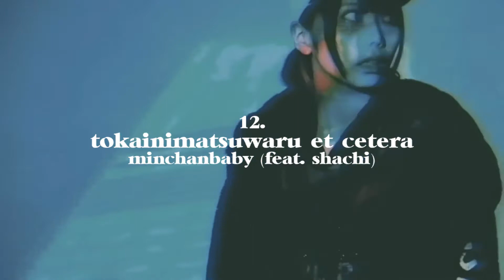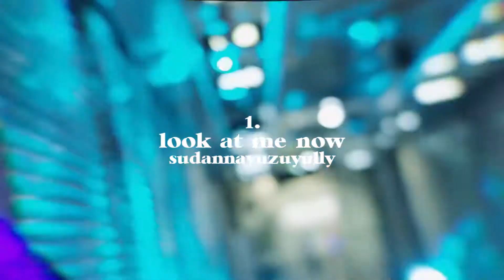monthly favorites/ jan 2019.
*as of may 2019, doctor by chanmina (ranking 10 on this list) has been heavily copyrighted resulting in me 'hard cutting' it out.

cause it's 2019, might as well have the cutoff point at 19. there are many more songs that I have discovered and fell for this month. i have spent numerous hours listening to and discovering new artists. over 100 songs narrowed down to 19? think about the number of gems!